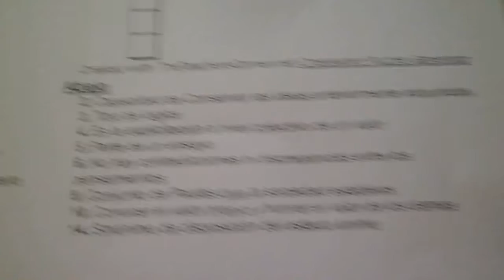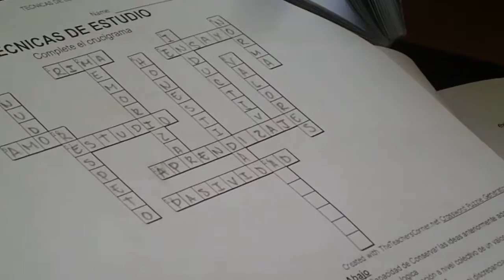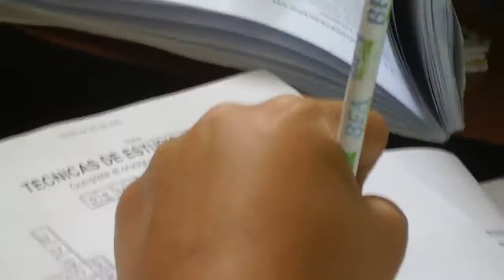2016-11-25, Jueves - Clases Curso Admisión ITCA - Técnicas de Estudio (Video)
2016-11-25, Jueves - Clases Curso Admisión ITCA - Técnicas de Estudio (Video).